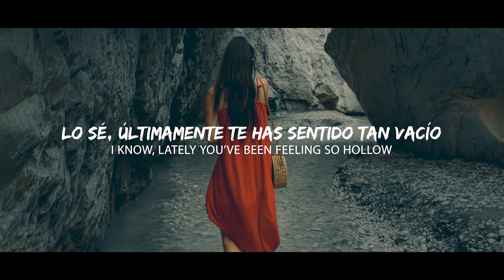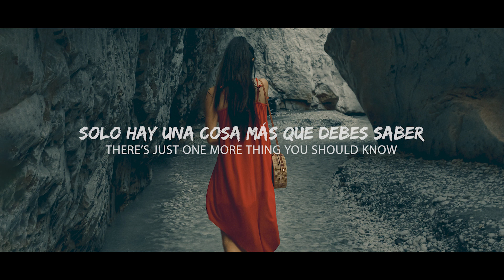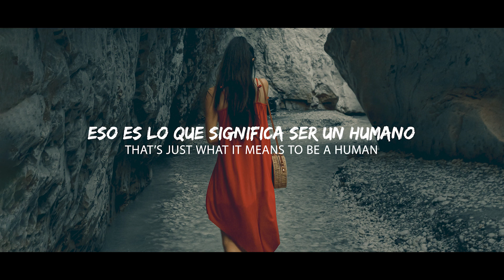MSFT & CH4D - Metanoia (Sub Español/Lyrics)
Lyrics: MSFT & CH4D - Metanoia
I know, lately you’ve been feeling so hollow
Trying to find the light in the shadows
But it’ll get better tomorrow

Anything you need, let me know
You don’t have to be on your own
There’s just one more thing you should know

We all have bad days
We all have thunder and rain
That’s just what it means to be a human

I swear, when you fall asleep in a nightmare
Call me in a second I’ll be there
I just want to show you that I care

📷 Photo by Atahan Demir